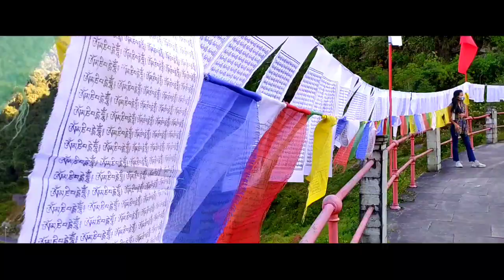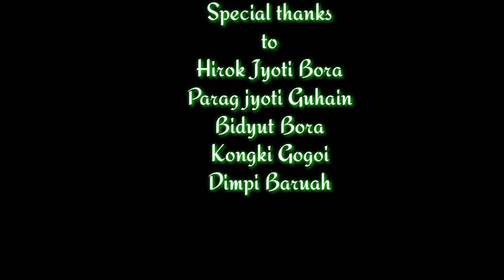One Day at Sikkim(Cinematic Video)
This video is a brief overview of my journey to Sikkim.In this I have to saw glimpse of the Buddha Temple and beautiful nature.

Edited/Video
         By
     A N G X

Special thanks to :

Hirokjyoti Borah

Paragjyoti Gohain

Dipmi Baruah

Kongki Gogoi

Revirekha Sonowal

Bidyut Bikash Borah

Bishal Bharati

Syamantra kumar Das

I hope Everybody like this Video

Thanks❤️❤️❤️